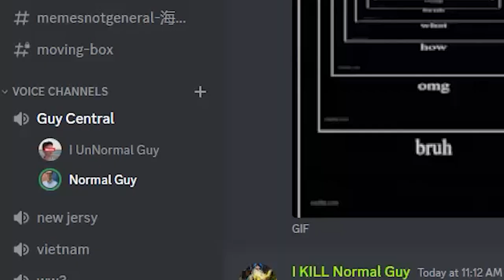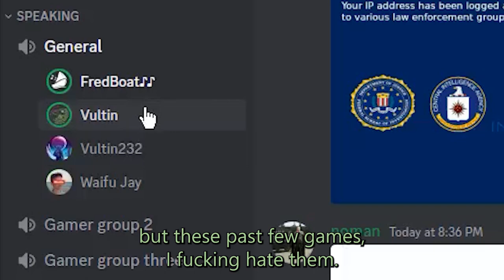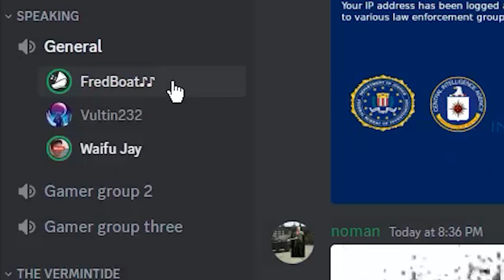clip dump 2: dumpyer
like, cumment, and subscrib.

music from "Lud and Schlatts Musical Emporium"